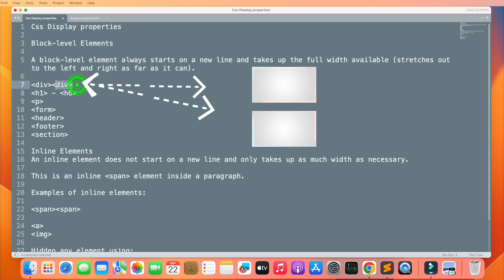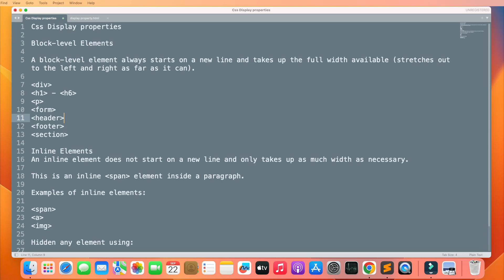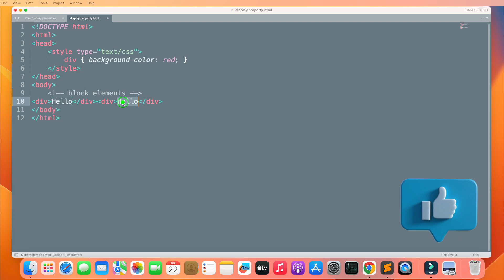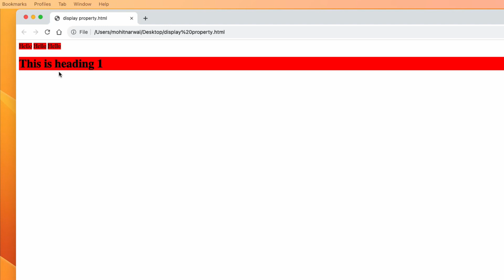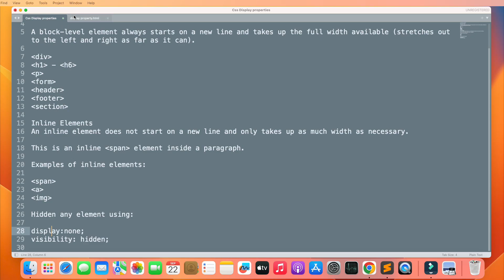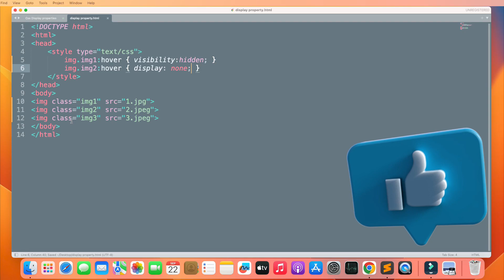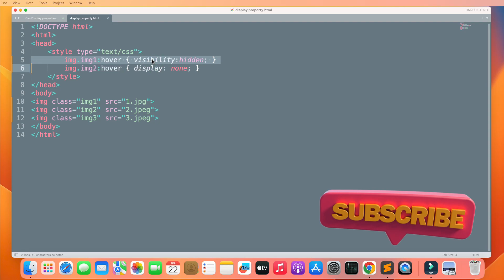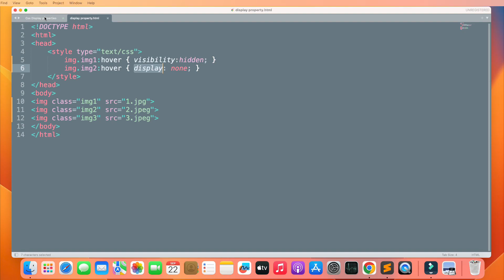Display property in css | Css full course in hindi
css for beginners | Display property in css | Css full course in hindi